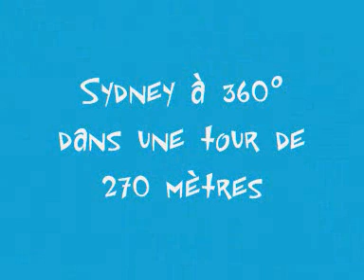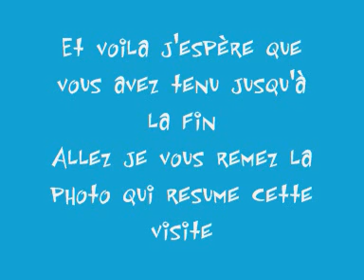Sydney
Some pictures of Sydney